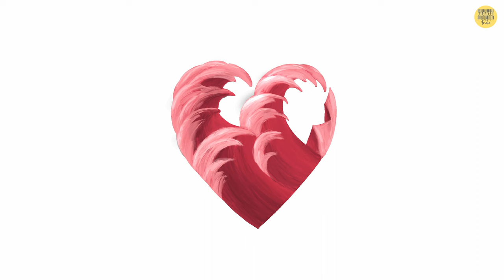YUNAN - HAAYE VE (Visualizer) | Prod. By Youngseaz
Dive into the warmth of 'Leher,' an enchanting collection of melodies that speak the language of the heart. This sweet and simple love album is a journey through the highs and lows of love, wrapped in soulful tunes and heartfelt lyrics. From the excitement of a new crush to the comfort of enduring love, each track is a musical hug for the emotions we all share. Let 'Leher' be the soundtrack to your moments of romance and reflection, echoing the timeless sentiment we call love.

AUDIO CREDITS:
SONG TITLE - HAAYE VE
SINGER - YUNAN